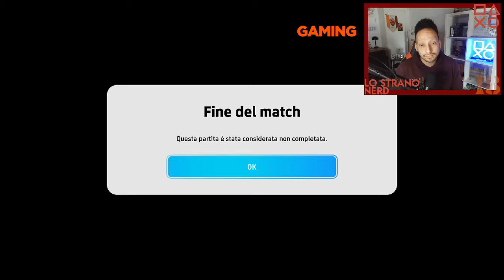eFOOTBALL 2024: TEST RODRI CONTRATTO MIRATO 5 STELLE..CON CHEATER A NON FINIRE....